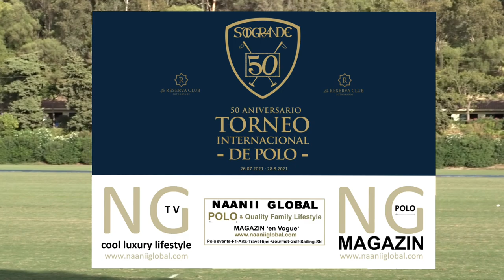POLO: flashback GrandSlam2021: 50. TIP Sotogrande: Dr Beh, BPpolo, Golazzo! Practica con Cambiaso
High Goal Polo España, Sotogrande: flashback GrandSlam Gold Cup 2021
50. TIP Sotogrande: Dr  Beh, BPpolo, Golazzo!  - captado en  una Practica, en el Ayala Polo Club,  con  su hijo, y con Adolfo Cambiaso, Poroto Cambiaso, Pelayo Berazadi entre otros -

2021 se ha celebrado el 50. Aniversario del famoso Grand Slam, Gold Cup en Sotogrande, con la presencia de los mejores polistas  y patrons del mundo, como Adolfo y Poroto Cambiaso, Dr. Beh y familia, Hillario Ulloa, Familia Pieres, Familia Zobel, etc. etc.
Ganador de la Copa de ORO, Grand Slam, alto hcp 22 goles 2021: equipo Marques de Riscal.